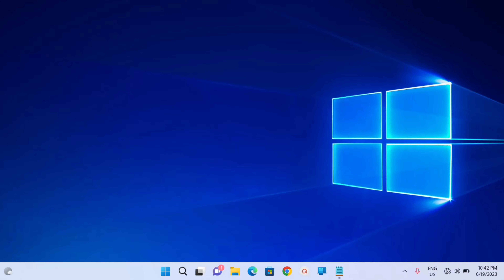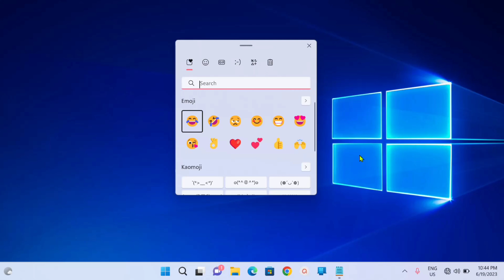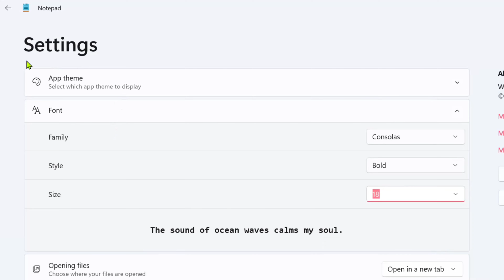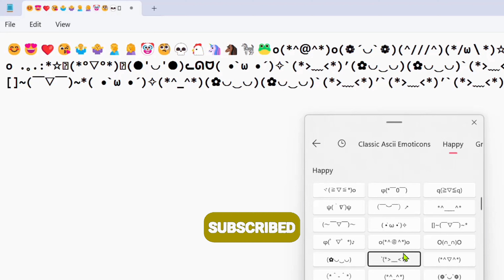How To Use Emojis in Windows 11 Using Keyboard Shortcuts | Tips and Tricks Windows Tutorial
In this short and informative video, we'll walk you through the essential keyboard shortcuts that make expressing yourself with emojis quick and effortless. Say goodbye to searching through endless menus—learn how to access and utilize a wide range of emojis directly from your keyboard, allowing you to add fun and emotion to your messages, emails, and social media posts in a matter of seconds. Get ready to take your Windows 11 emoji game to the next level!